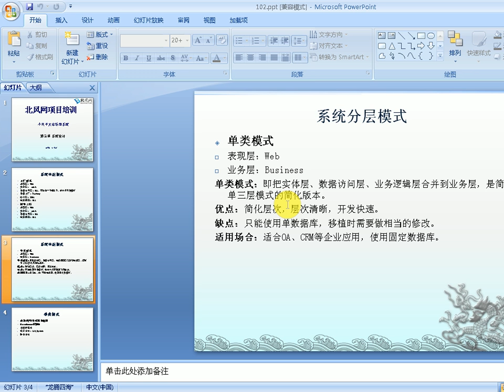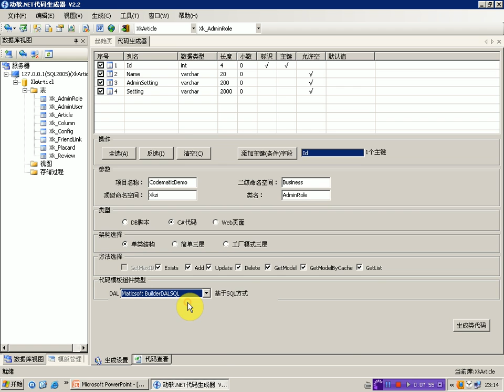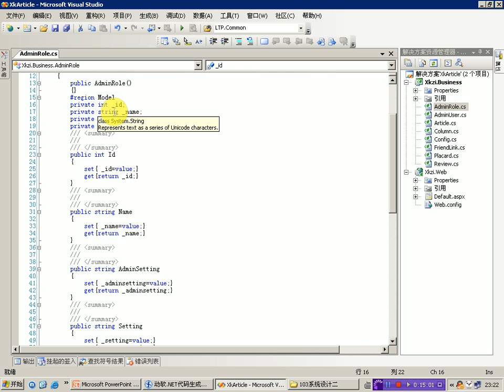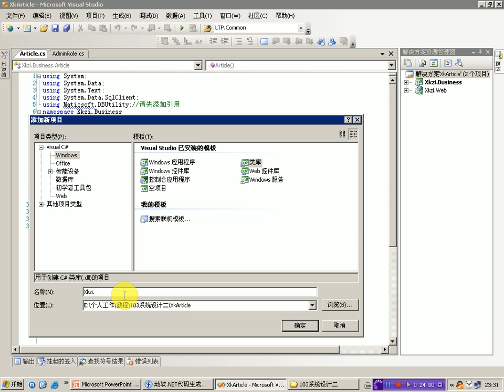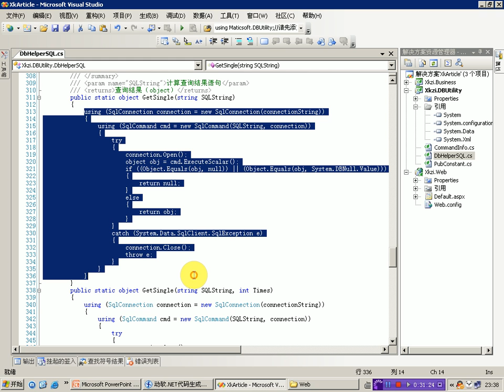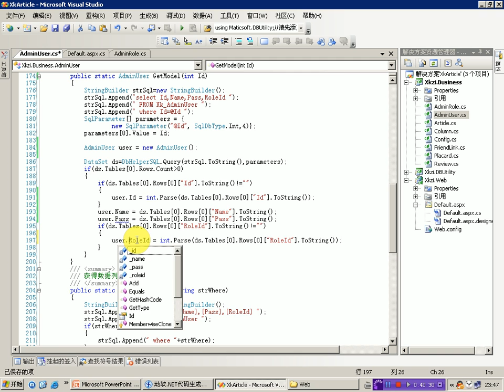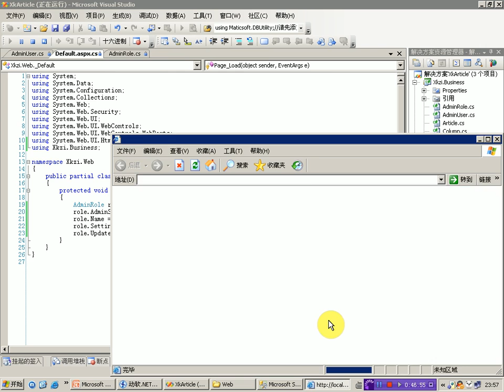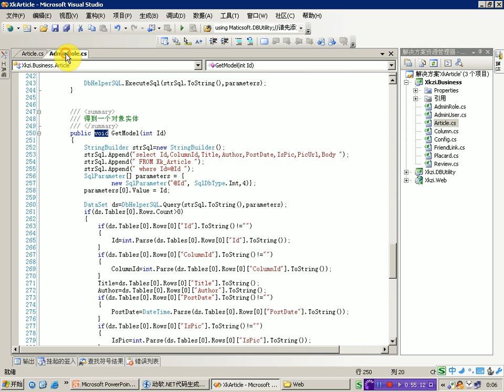ASP.NET 103.系统设计(二)